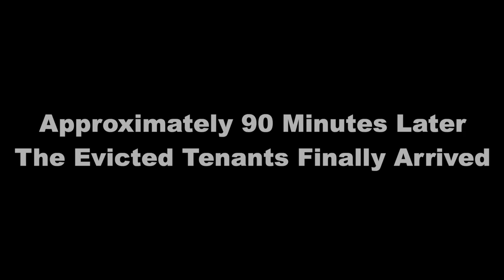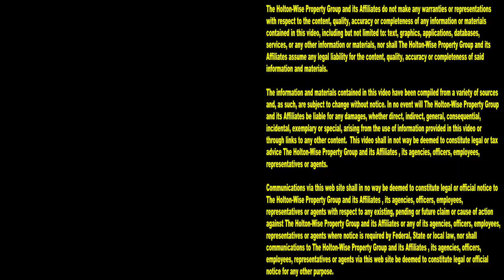Evictions in the Ghetto (A Day in the Life of a Section 8 Property Manager) | Tenants From Hell 95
A day in the life of a property manager is tough. A day in the life of a Section 8 property manager is really tough. Managing rental properties in America's poorest communities is no easy task. As they say, if you don't pay, the landlord is going to take it away. Here on HoltonWiseTV, we provide viewers with a real life look at what Section 8 property management companies do to keep the rent paid. From live evictions caught on tape, to bed bug infestations, to squatters being evicted, to tenants threatening their landlord, to homes completely destroyed by the world's worst tenants, you'll see everything the property management industry has to offer here on HoltonWiseTV. In the 95th episode of The Tenants From Hell Show, the HoltonWiseTV crew is providing those interested in Section 8 real estate investing with an uncensored look at what a property manager does while dealing with Section 8 tenants in the ghetto. It's very possible to become a millionaire investing in affordable housing, but the millions of dollars does not come easy. Collecting rent in the ghetto doesn't come easy. Dealing with renters in the ghetto isn't easy. Rehabbing properties in the ghetto is not simple. Running a property management business in the ghetto takes a lot of skill and drive. If you think you've got what it takes to become the next Section 8 millionaire tune in to HoltonWiseTV today.

📺 HELPFUL RESOURCES
Holton-Wise FAQ